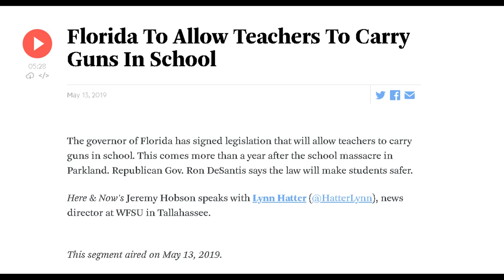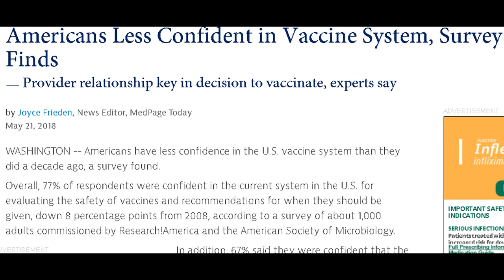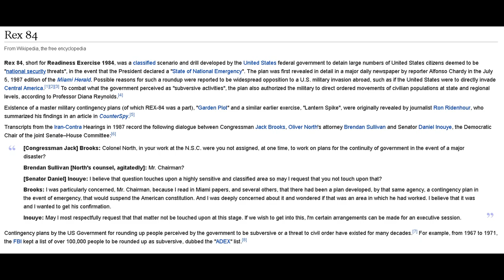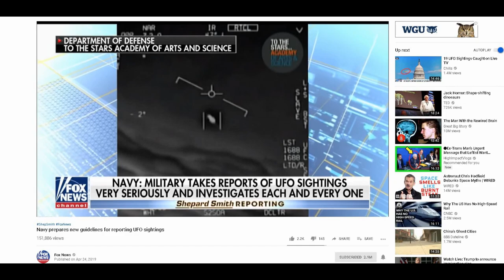Order Out Of Chaos Is Part Of The Endgame